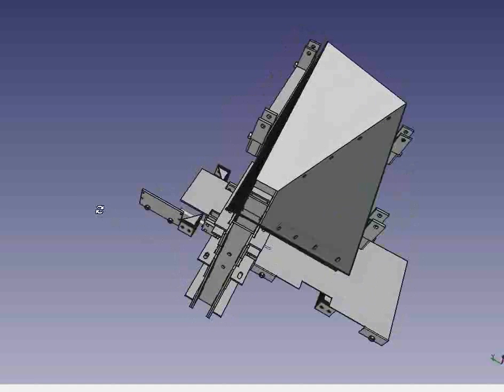Sample Screen Recording